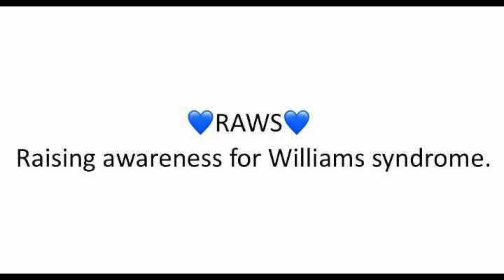South Moreton Boxing Club Bout 2 Danny Humphries Vs Wes Clark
South Moreton Boxing Club
Bout 2 Danny Humphries Vs Wes Clark
Judgement Day
22/07/2023
Raising money & Awareness for The Cornermen